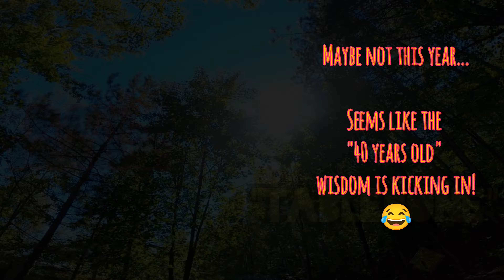VBN's TABLERONE Jump Line Section @ValleeBrasDuNordand kidney stones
VBN's TABLERONE Jump Line Section. Not my best run but it was the only run of the year...I was in pain and little did I know I was actually passing kidney stones...What else are you gonna do?! Definitely try it once! And if your friend's GoPro is super greasy...not a problem...in fact, it adds a natural filter 😂
Enjoy the ride! My stones certainly did 😜!